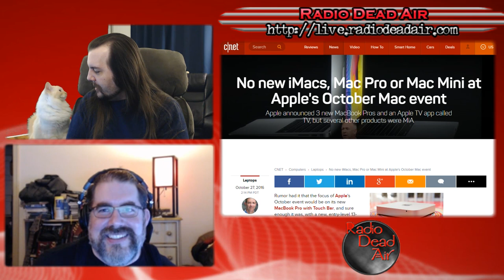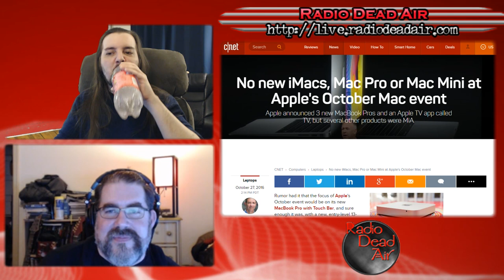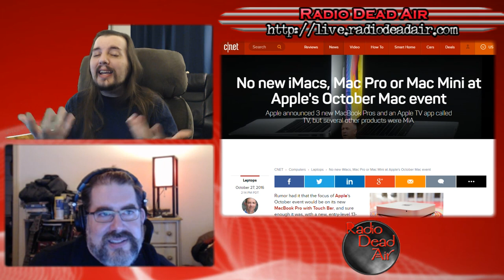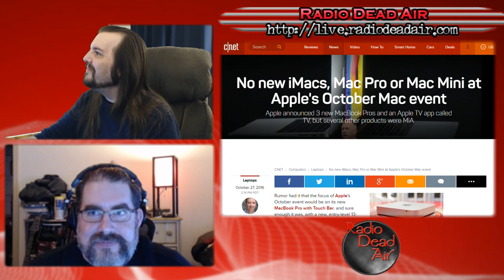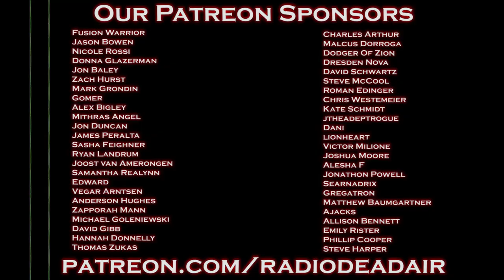Tech Q&A - Twitter Withers on the Vine - 10/30/16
This episode: Twitter's failed buyout means heads will roll and Vines get pruned, the case of the mysterious vanishing Mac Pro refresh, and Mike and Nash answer your tech questions!